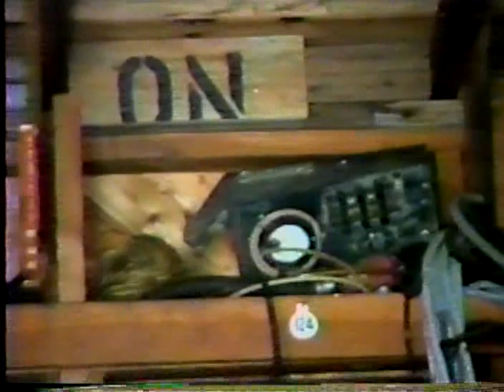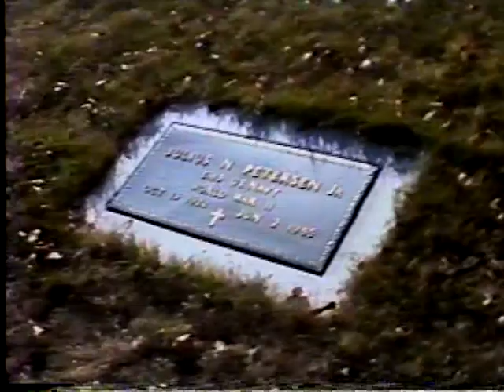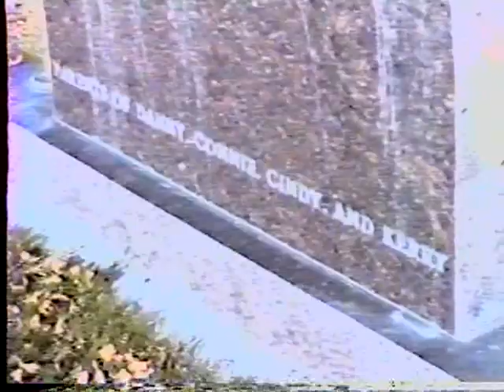Uncle Lee, Uncle Bud, Aunt Martha 1988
Uncle Bud came back to South Dakota for a visit with Uncle Lee and Aunt Martha at Lee's place.  Video was taken by Cindy Prater